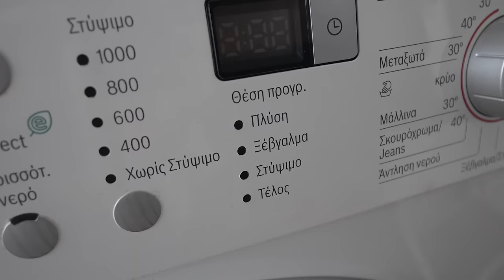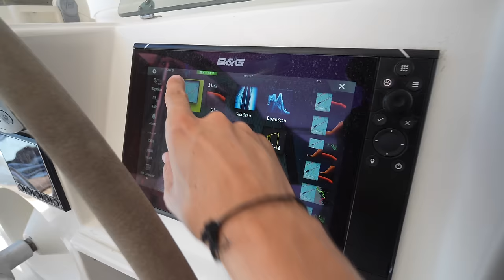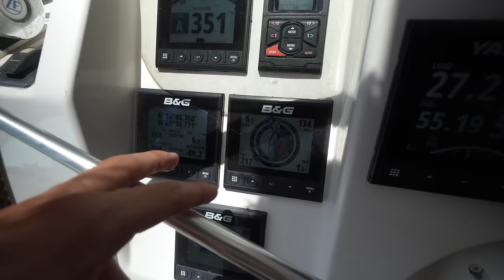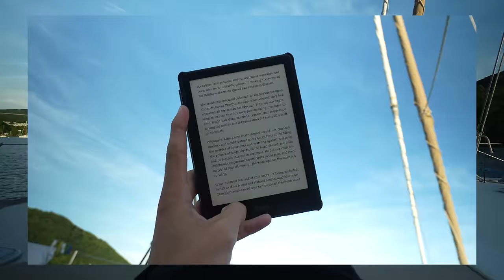Things are changing...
Grenada to Puerto Rico pt 2!